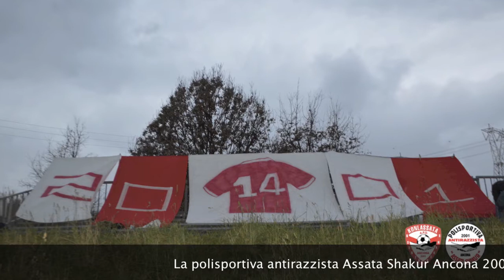Randomlights Konlassata Ancona - Osimo five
Una partita di campionato particolare, in cui abbiamo festeggiato i nostri 14 anni di attività sportiva popolare e antirazzista!